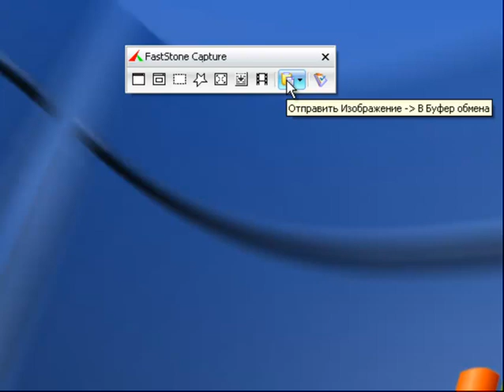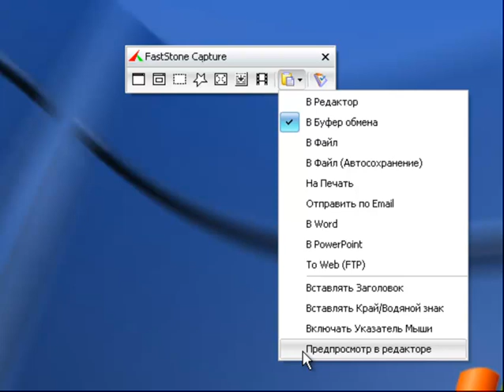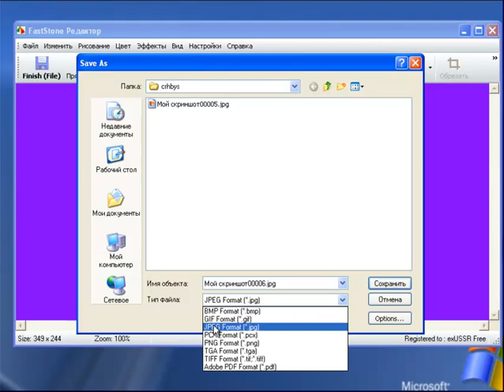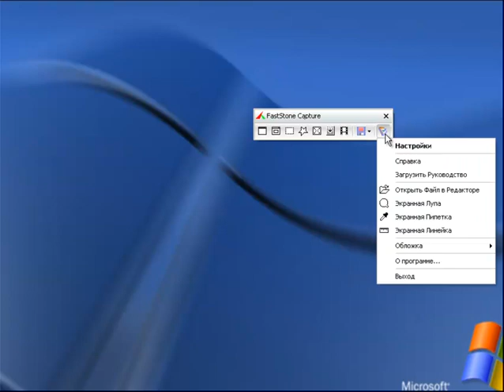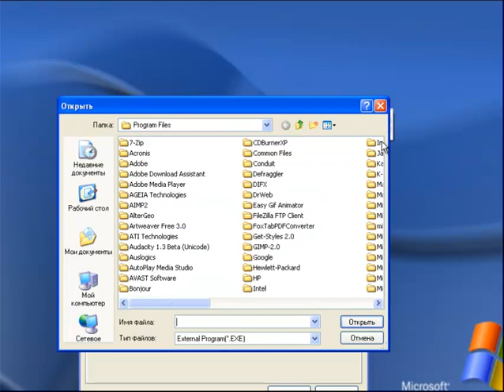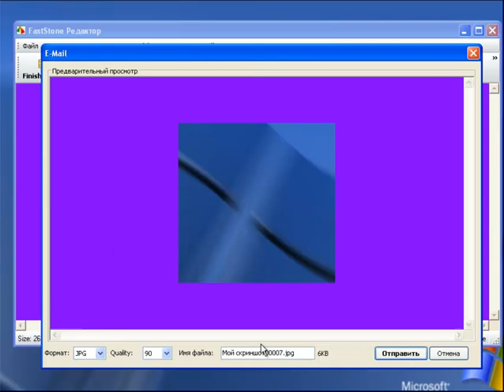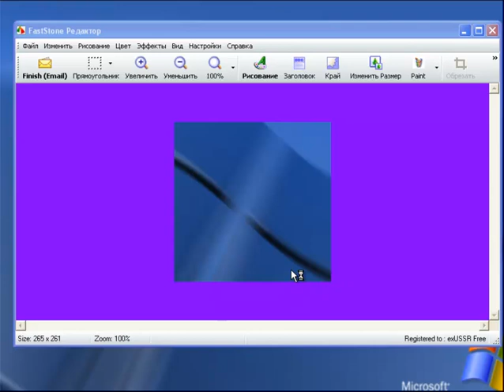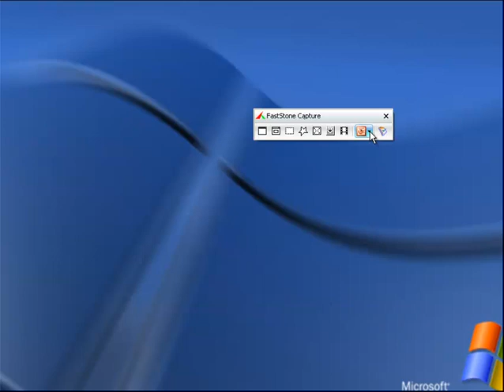выбираем вариант вывода для изображения camrec в faststone